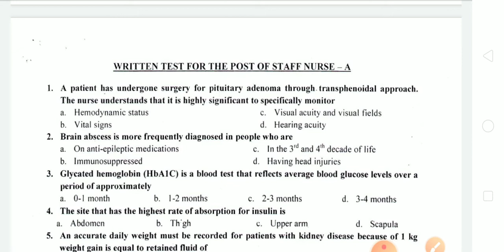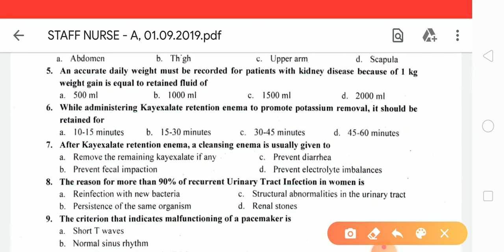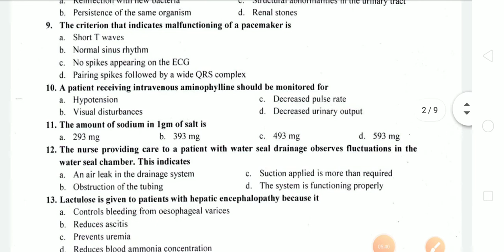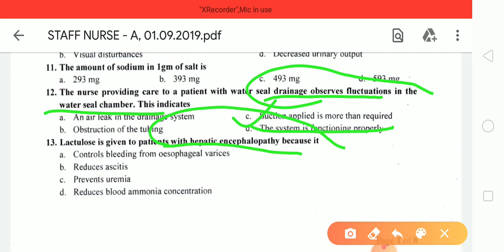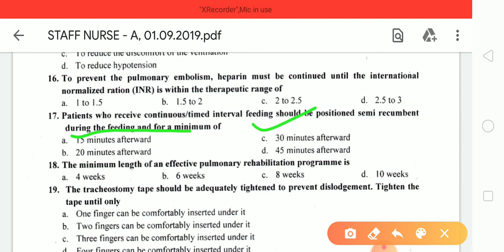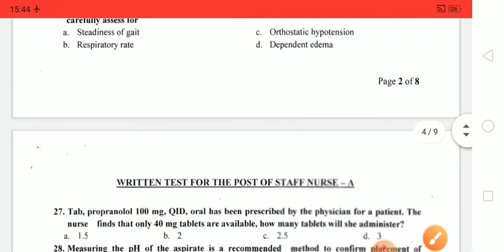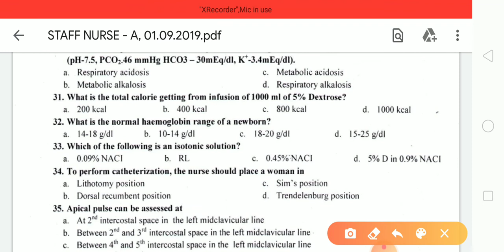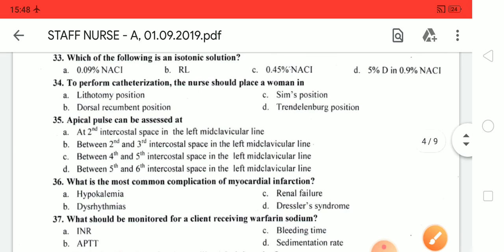SCTIMST , Staff Nurse previous year paper .